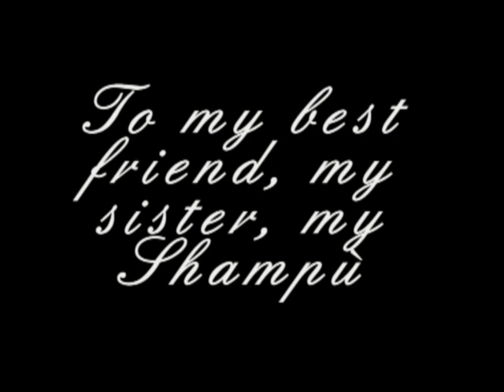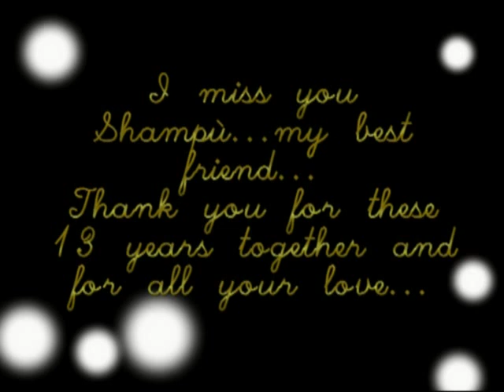It's hard letting you go, Shampù...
Shampù was my sister. She passed away on February 3rd, suddenly, and I can tell you that it has been the worst day of my life and that's also when I realized I never had one before.
Shampù wasn't famous; she was "only" my dog, the best friend that I've never found in a person. But she had a lot to teach to the world, as many animals do. Thanks to her, I learned many things about life...She loved unconditionally, uninterrupdtely and lived for her family. She didn't ask for anything in exchange, she just loved, loved and loved. We grew up together, we stood side by side for 13 years, in a perfect symbiosis, but she has always been superior. 'Cause I had many distractions in my life; I must admit sometimes I left her aside, but through everything she was my guide, my untiring fellow, always present even If I didn't notice her. All she needed to go ahead was our presence, our attention, a caress, her daily routine at home, nothing more. She has always forgiven everything and everyone, she didn't know what remorse, frustration, cruelty are. She didn't have much but she didn't ask for more... loving us fulfilled her completely and she was the happiest creature in the universe when she was with us. It wasn't just a relationship between human-dog: we were truly in love with each other, like sisters, pure love, surreal, we were like one. Now it's like I've lost a part of me, of my heart. It hurts so much.

My passion for art began with her; I used to create magazines about her, just like she was the cartoon star of the moment, she was my inspiration! Since then, I've improved so much, so she was strictly linked to this side of my personality too. Thanks to her I learned to forgive , to love with all myself, to help and love people without expecting something back. And I learned that life is way too short and unforeseeable, so we must live it at our best, chasing our dreams, following your heart and always having a smile on our face. And love , love , love. This was just the normality for Shampù.

Men always desire more and more but they don't know that most of the time they already have all they need. And they understand that most of the times when it's too late.
I really can't conceive my life without her; Shampù won't bark anymore, but for me she was and will always be immortal. She lives in me, through my heartbeat... and she is the closest thing to God that I've ever seen.
You stared at the sun, at the light as if you were in constant contact with the divine...

It's hard letting you go - Lyrics

It ain't no fun lying down to sleep
And there ain't no secrets left for me to keep
I wish the stars up in the sky
Would all just call in sick
And the clouds would take the moon out
On some one-way trip

I drove all night down streets that wouldn't bend
But somehow they drove me back here once again
To the place I lost at love, and the place I lost my soul
I wish I'd just burn down this place that we called home
It would all have been so easy
If you'd only made me cry
And told me how you're leaving me
To some organ grinder's lullaby

It's hard, so hard - it's tearing out my heart
It's hard letting you go

Now the sky, it shines a different kind of blue
And the neighbor's dog don't bark like he used to
Well - me, these days
I just miss you - it's the nights that I go insane
Unless you're coming back for me
That's one thing I know that won't change

Now some tarot card shark said I'll draw you a heart
And we'll find you somebody else new
But I've made my last trip to those carnival lips
When I bet all that I had on you

It's hard, it's hard, it's hard, so hard
But it's hard letting you go